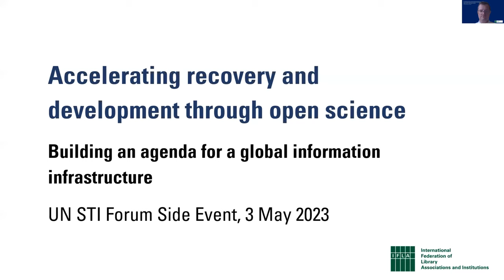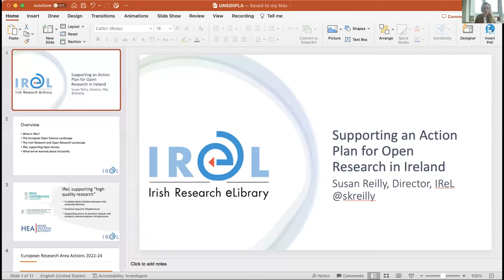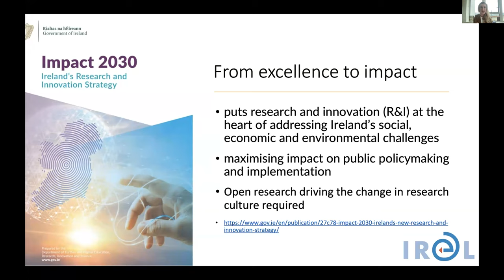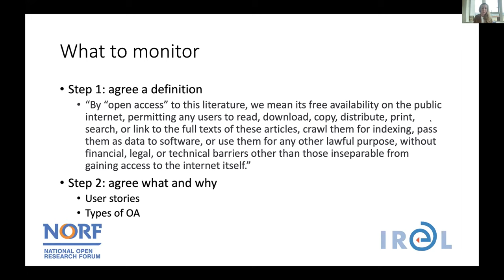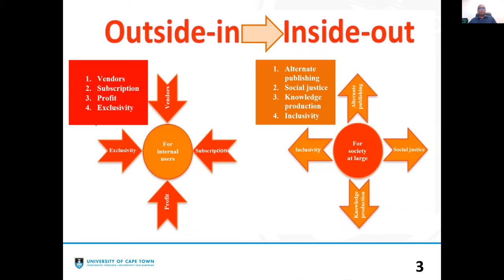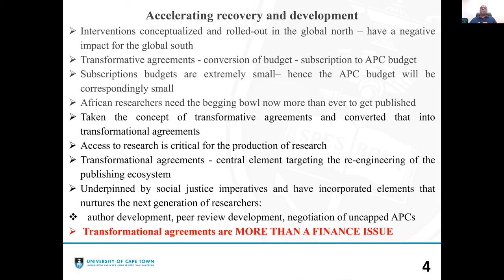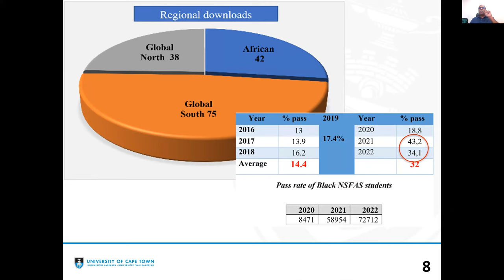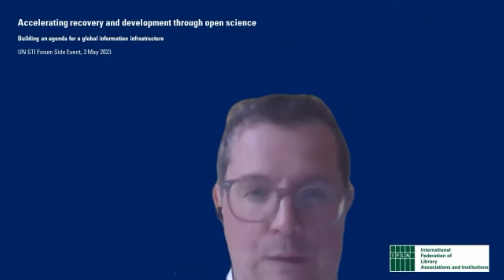Accelerating recovery and development through open science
The UNESCO Open Science Recommendation of 2021 and the UN Open Science conference of 2023 have shown the way towards a much stronger alignment of the sustainable development and open science communities. Open science has the potential not just to be an accelerator of knowledge and innovation, but through this, of recovery, resilience, and inclusive sustainable development more broadly.

This is a convergence that is long-overdue – while the 2030 Agenda does refer to the importance of knowledge transfer and access to information more broadly, there is plenty still to do. Open science, done well, can not only accelerate innovation, but also better ensure inclusiveness and facilitate science-policy interfaces.

 However, it is also a convergence that is already taking place on the ground. This session will look at the work already underway among key nodes in the global information infrastructure – libraries – to make a realise the potential of open science as a development infrastructure.

Following an overview of key insights from the UN Open Science conference, leaders from the field in Asia-Oceania, Southern Africa and Europe shared snapshots of their own experiences in supporting – and overcoming related challenges related to – open science.

They then took part in a discussion session exploring common themes, from the practical steps needed to ensure inclusion, to the types of investment needed, and what can be done to ensure an effective science-policy interface.

Speakers

Fiona Bradley, Director, Research and Infrastructure (Library), University of New South Wales

Thanos Giannakopoulos, Chief, Information Management Section, Department of Global Communications, UN New York

Reggie Raju, Director, Research and Learning, University of Cape Town Libraries

Susan Reilly, Director, Irish Electronic Research Library